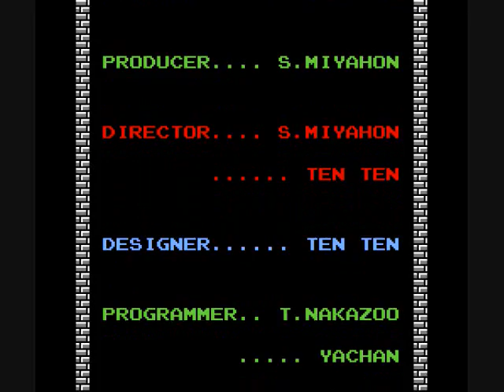Let's Play Zelda Classic - Zelda Deluxe 1: Part 10 (Final)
This final stretch pulls out all the stops, doesn't it?